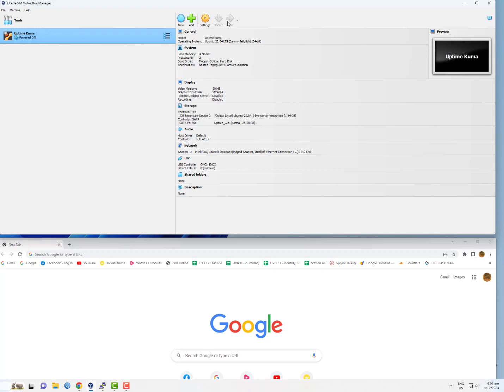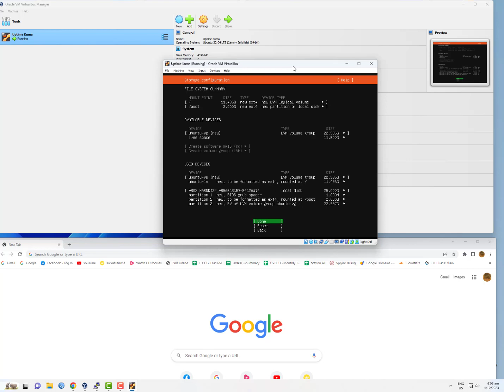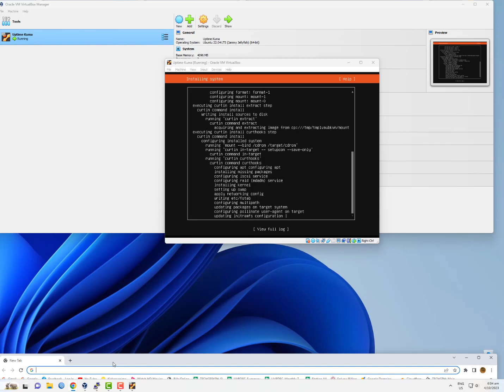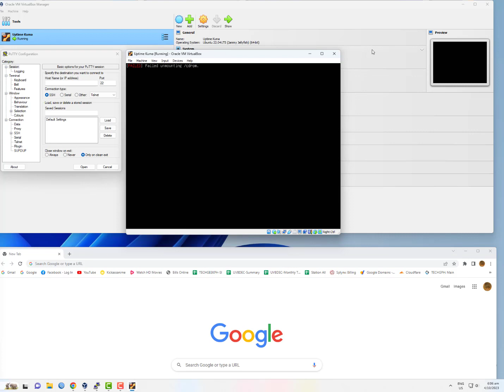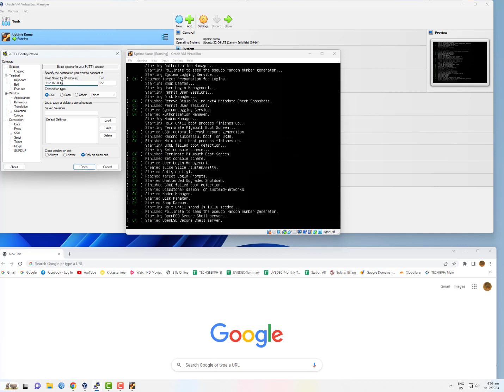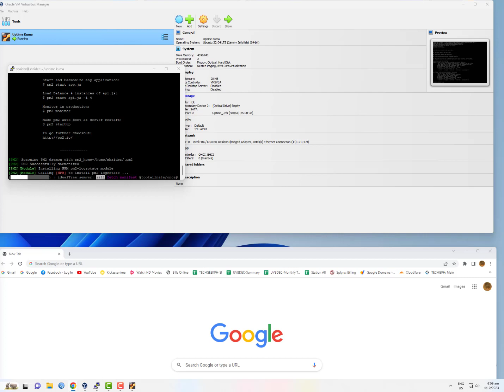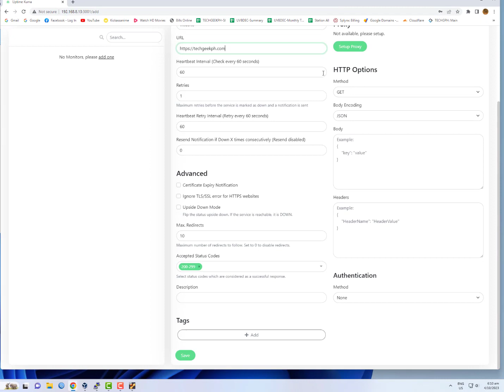How to Install Uptime Server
Ubuntu Server 22.04

List of Commands for Uptime Kuma

Install Nodejs and NPM
curl -fsSL | sudo -E bash
sudo apt-get install -y nodejs

Install Uptime Kuma
sudo apt install git
cd uptime-kuma
npm run setup

Start Uptime Kumar with Pm2
sudo npm install pm2 -g && pm2 install pm2-logrotate
pm2 start server/server.js --name uptime-kuma
pm2 startup

Web Access
server’s IP address and port 3001